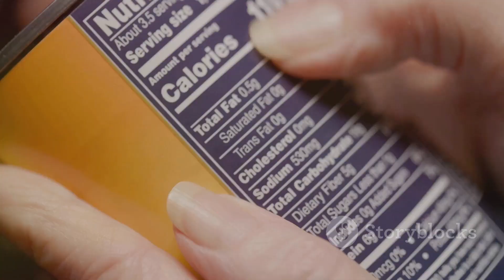The Hidden Dangers of Soft Drinks: Why You Should Think Twice Before Drinking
Soft drinks are a popular choice for many, but they come with several hidden dangers that can impact your health. In this video, we uncover the major disadvantages of consuming soft drinks, including their high sugar content, empty calories, impact on dental health, and the risk of metabolic syndrome. Learn why reducing your intake of these sugary beverages can lead to better overall health and discover healthier alternatives to keep you refreshed and energized.